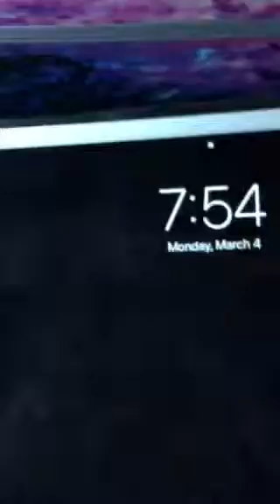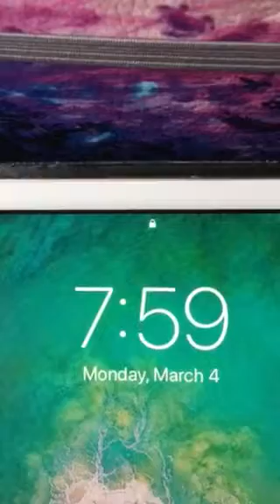Mar 4 2019 8:54 am